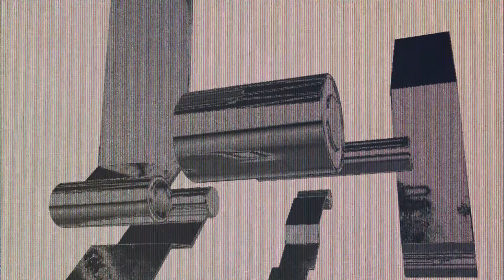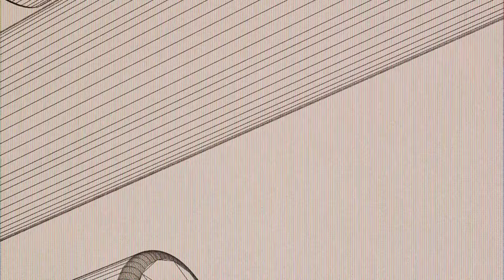Grum - Our Cosmic Insignificance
Anjunabeats stalwart Graeme Shepherd, aka Grum, releases his fourth artist album, ‘Unreality’. Out now.

‘Unreality’ is his most reflective work to date, putting human connection in the digital age under the microscope. A story in two halves, the album is introspective, ideas-driven and song-heavy, holding a mirror to Graeme’s own emotional journey over the last two years.

The visceral nature of Graeme’s work has been present since his debut LP ‘Heartbeats’. A feel-good, get up and dance record championed by Annie Mac and Pete Tong in the early 2010s, Grum was a product of the blog era, riding the heights of Hype Machine with his synth-heavy sound. As he pivoted towards the dance floor, both his sound and the stories he wanted to tell became more daring.

‘Shout’, his cover of the Tears For Fears classic, was a prog house protest anthem that foreshadowed 2019’s ‘Deep State’ LP - an underground epic with an undercurrent of discontent, evident in the acid-tinged ‘Stay’, Depeche Mode-esque ‘Lose Control’ or hypnotic ‘Altered State’. 'Deep State' eventually spawned his own record label of the same name which has gone from strength to strength in recent years.

On his new album 'Unreality', there’s an undeniable summer euphoria to ‘Don’t Look Down’ and ‘Taking Over Me’, written alongside regular collaborator Natalie Shay, a rising star of the U.K. indie-pop scene. ‘Faded Memory’ and ‘Come Alive’, both featuring Sarah Appel, are a synth-heavy shot of adrenalin, channelling the glossy optimism of 1980s pop in a punchy contemporary production.

Another recognisable voice, Dom Youdan, enters the fold. Having previously worked with Grum on Tomorrow’ and ‘Invisible’, there’s a tangible yearning for deeper human connection in ‘Be The Horizon’ and ‘Virtual Companion’. Lead single ‘Disconnected’, featuring Daniel Sealine, is designed for the darkest corners of a club; a techno-infused helter-skelter ride with Daniel’s vocal bursting out of the shadows.

We close with a moment of hope in ‘Look To The Light’, Graeme’s first vocal performance on a record, and the introspective acceptance of ‘Our Cosmic Insignificance’.

Grum embarks on phase one of his ‘Unreality’ tour this summer, including 18 dates across North America with shows in San Francisco, Las Vegas, Chicago, Toronto and more, plus a stop off at Above & Beyond’s Group Therapy Weekender London festival this September.